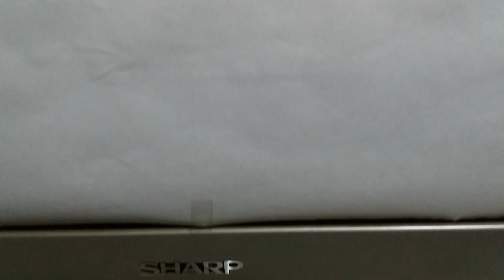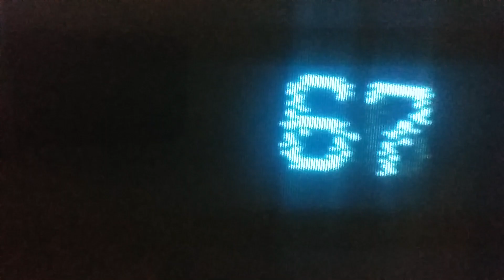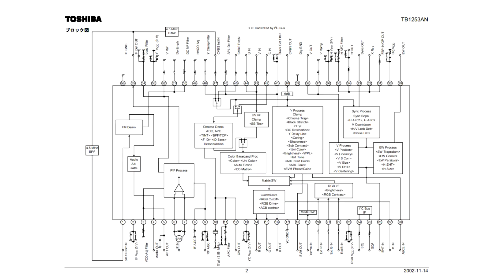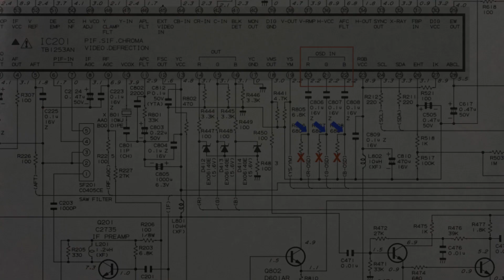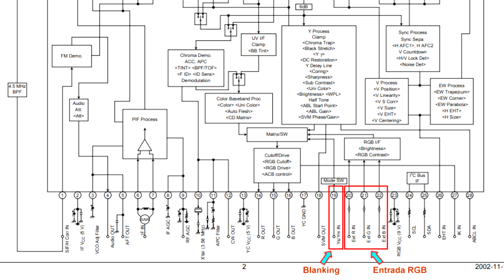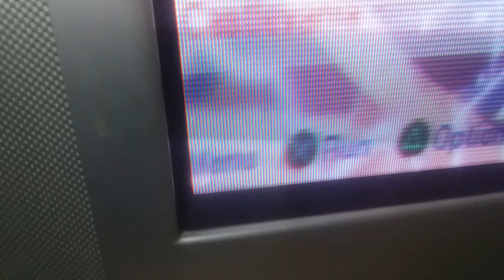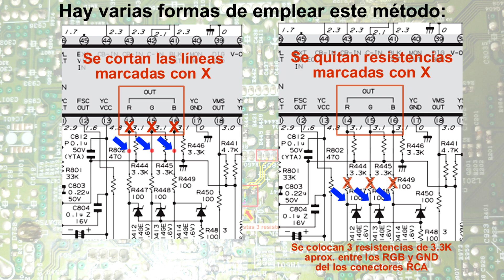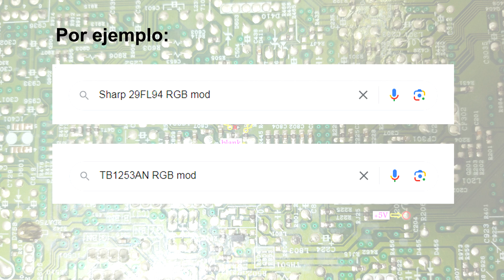Cómo hacer RGB Mod a TV CRT sin morir en intento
Se enseña a cómo agregar entrada RGB a televisor CRT de los más comunes, tenga en cuenta que se requiere conocimientos de electrónica necesarios.